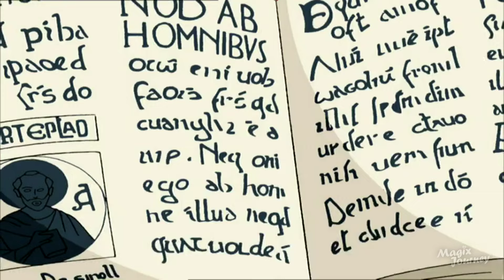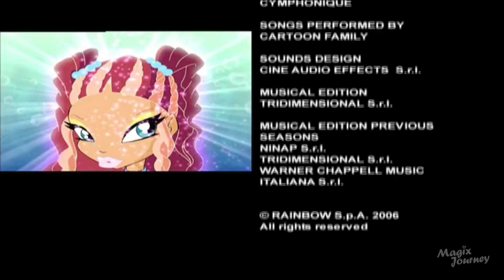Winx Club Season 3 Episode 7 "Heroes Of The Past" Nickelodeon | Nick HD